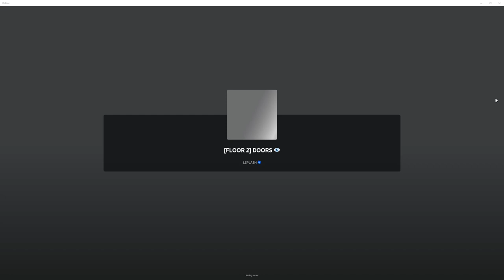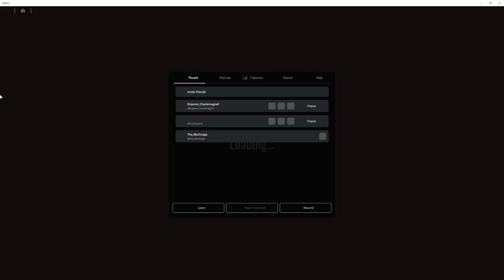Roblox Doors But without .................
P1ay1ngw1t4t4eb0y5